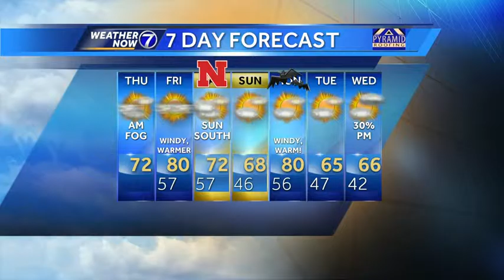Dense fog early Thursday, sun & 70s later!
Widespread dense fog will be a problem through most of Thursday morning. Eventually, we clear out the clouds and begin a BIG warm-up. Meteorologist Matt Serwe has your latest Weather Now forecast.